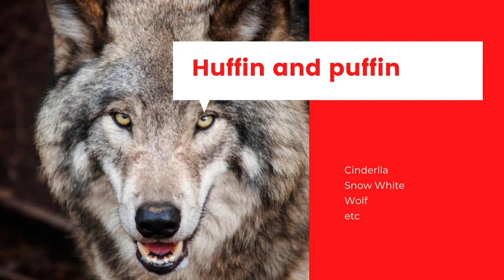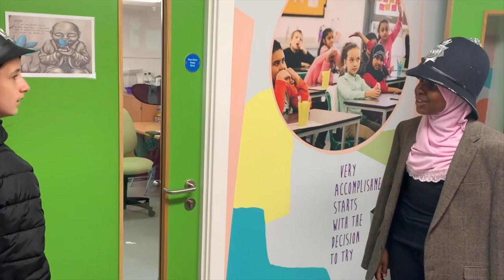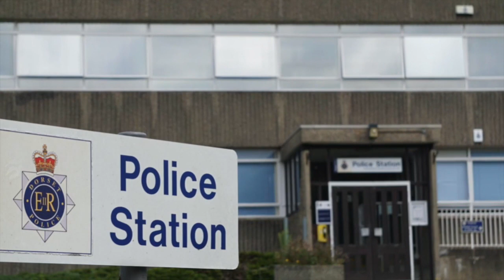Fairy Tale News: Cinderella - Year 6 Production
Our Year 6 leavers production this year takes us to the Fairy Tale kingdom, and they too seem to be dealing with a crisis! Part one of this news report tells about the disappearance of Cinderella. Keep watching to see about Snow White and about a suspicious Wolf!

Thanks to all the children for taking part, to the teachers and teaching assistants for their eager participation, and to the wonderful Ms Gemma Eves for directing it and bringing it all to life!